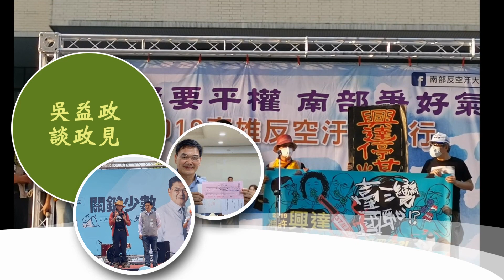民報之聲吳益政與談政見發展垃圾變黃金的循環經濟政策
過去處理過一個在旗山的案例就是中鋼的爐石，因為當時法令把它定為副產品而不是廢棄物，結果輾轉就被丟在旗山的農田裡，這就是法律的漏洞。被揭發後人民告贏政府，確定它是一個廢棄物，結果政府要恢復必須花80億，當初處理的廠商可能就是賺個幾億，可是政府必須花更多的錢去處理後續。事實上請中鋼再研發把爐石的膨脹係數處理好之後，現在不只可以做很穩定的代替級配的砂石，還可以當做透水性的柏油路面的基礎，這就是本來沒有作用的廢棄物好好研究轉換成黃金又不會製造垃圾的第一個案例。
第二個就是以前有所謂的把回收油去做生質柴油，從兩%變三%到五%變10 %，因為油管會阻塞所以受到抵制，政府就投降了。事實上政府應該再去研發，因為外國可以，所以只要再去研發就可以了，可是台灣就直接放棄了！結果只剩下一家公司它不只繼續研發，現在已經達到100趴了，他現在賣給歐洲賺更多的錢，那台灣並沒有鼓勵。
另外台灣的麥當勞把他們的回收油做成100%的生質柴油給麥當勞自己的貨車在用。現在連飛機都在使用生質柴油了，它可以降低CO2、降低空污，然後又可以回收再利用。這就是所謂的垃圾變黃金，政府要有決心去做。包括廢輪胎，可以切一切拿去燒也可以全部再回收再利用，他的碳素、他的橡膠、他的鋼絲全部都可以回收再利用，政府就是應該花一點錢鼓勵這樣的回收再利用，它可以創造更多的產業，除了不會製造垃圾以外還可以增加他的再使用率與附加價值。